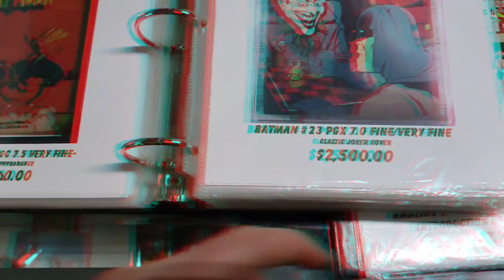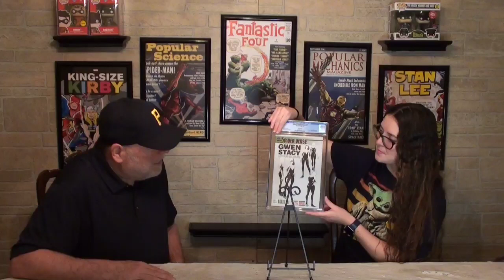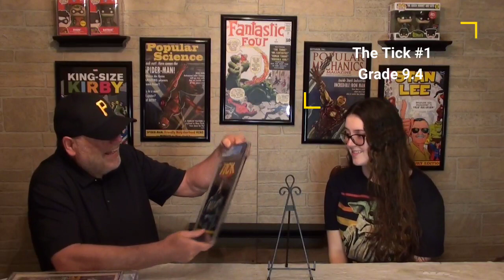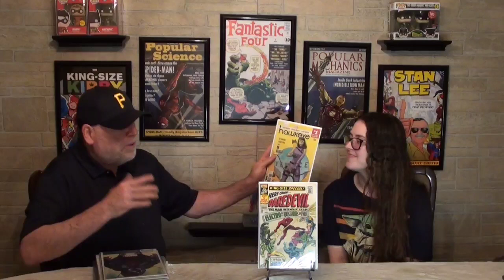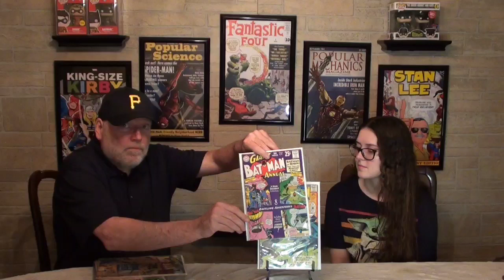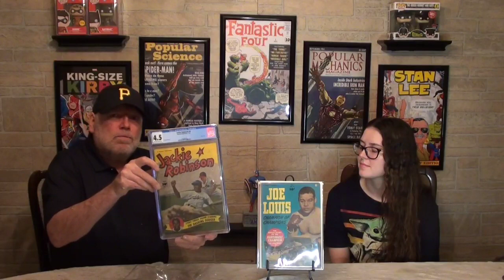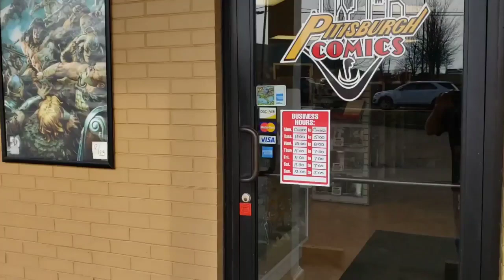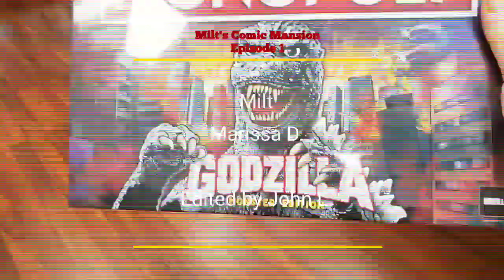Milt's Comic Mansion Episode 1!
In this episode:
Finds from Cleveland ComicCon
CGC Unboxing
Visit to Pittsburgh Comics